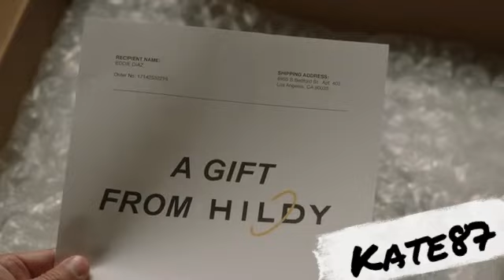9-1-1 Funny Moments